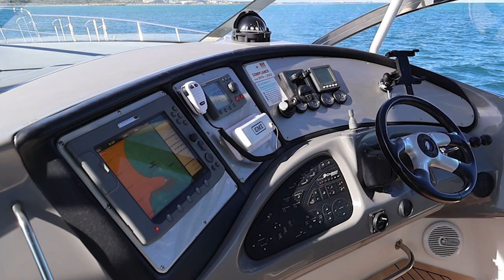Cruisers Yachts 560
👌 Cruisers Yachts 560 Express - Sports Coupe 👌
$625,000

Whilst stepping onboard this magnificent, American-made Luxury 560 Express Sports Coupe, you will instantly notice the huge boarding platform and transom storage for all those essentials including the tender davit too!
Beautiful teak decks, lead into the spacious cockpit, were you’ll struggle to find your favourite feature.  The plush wrap-around settee is one of the biggest attractions in this space - Easily seating upwards of 10 guests at any time!  The large settee table could be converted to a sun-lounge or raised for cocktails – the choice will be yours!

When you sit at the Helm, it’ll feel like you have arrived!!   The first-class design includes an impressive sunroof, double seats & equipped with flip-up bolsters and arm rests.  Digital throttles, an array of gauges, bow thruster, electronics and just so much more, that will have you completely in control of this beautiful yacht!

Mere words cannot possibly do the Downstairs justice.  It must be experienced to fully grasp the sheer size, and refined luxury found onboard that will create endless possibilities for unparalleled entertaining.  Rest assured your guests time aboard will not be forgotten!

The Galley absolutely redefines the expression "Dream Kitchen." Clean lines, beautiful timber cabinetry, solid slate stone tops and layout gives effortless access to the large refrigeration, microwave, dishwasher, cooktop, and general storage too!

The enormous Saloon features an electric table that retracts under the floor, adding space if required.  The electric sofa will convert into a Third double bed too, for those additional guests!

The aft Master Stateroom is a stylish retreat, complete with a walk-around King Sized Island bed and Additional storage gives you all the room you need for life's necessities... and luxuries too!  Spectacular timber cabinetry throughout, with a built-in TV system lets you properly enjoy your music and movie collections no matter where your adventures take you!

The bright and spacious Master Head onboard is the perfect complement to the Master Stateroom.
Expansive mirrors, solid Corian tops, and detailed timber, plus, it features a separate full-standing shower with a contemporary vanity too!

The Forward VIP Stateroom will give your guests the ability to get away within unsurpassed comfort.  A comfortable queen berth, generous storage, beautiful timber cabinetry and plushness throughout, most can only dream about, the blissful days and tranquil nights will be enjoyed by all!

The accompanying Ensuite head and shower is conveniently designed, and thoughtfully fitted with twin doors, to utilise as a day head!  And the onboard water maker will ensure you won’t run out of water, particularly when taking those long hot showers!

The engine room is spacious and clean.  The twin Volvo Penta D12 (12 litre, 6 cylinder inline) Diesel engines sprint the vessel, and comfortably cruises at 22 knots!  Regularly serviced with an estimated 1240 engine hours.  The twin drive Shafts and 4 Blade propellers are tucked up into the hull’s unique tunnels, for benefits like... added performance, consumption, minimum clearance of an est. 0.95mm, And so much more!

The Saggers family have been "Devoted to Boating since 1961".  Their heritage spans three-generations, so they draw on decades of marine experience.

If you are considering buying a new luxury or prestige boat, Saggers Marine, are exclusive dealers for arguably some of the best boat manufacturers around the world!

Step onboard an array of boats for sale.  WA’s only permanent on-water display located within the world-class Dolphin Quay, Mandurah Ocean Marina. - Just 45 minutes south of Perth CBD.
If you wish to experience a level of service like never-before. Call in or contact the dedicated team.

LOOKING FOR A PARTICULAR BOAT?
Saggers Marine constantly sell boats that are not advertised. Let us know your requirements as we have an extensive network Australia wide.  Also, Saggers Marine would be one of the most diverse marine Brokers too!

HUGE EXPOSURE FOR YOUR BOAT
Due to Saggers Marines designated sales jetties.  Your Boat could be exposed to 1000’s of people daily, who either call in, pass-by, or drive-in by Boat or Car.  Our sales jetties are located within the World-Class Dolphin Quay, Mandurah Ocean Marina – just 45 minutes South of Perth CBD.
Choose your Broker, before you sell your Boat… You will be Glad you did!